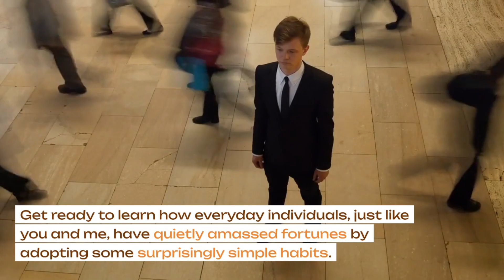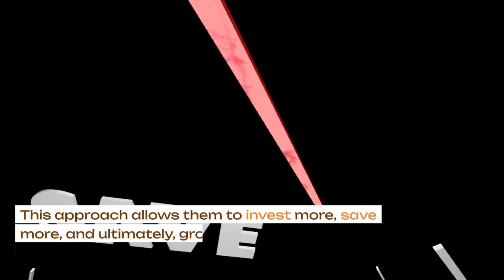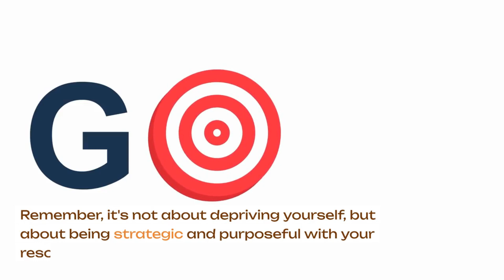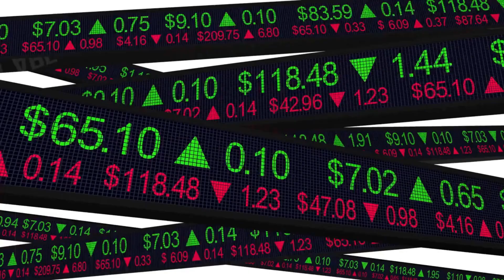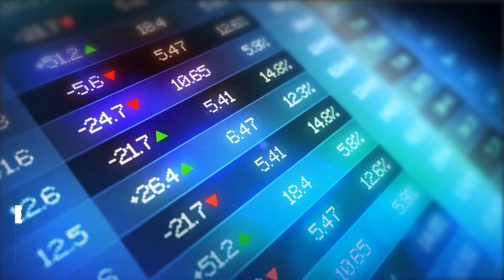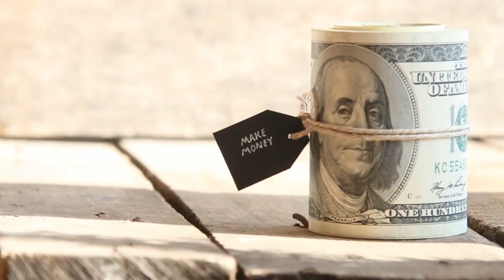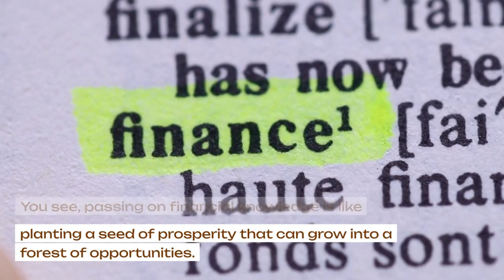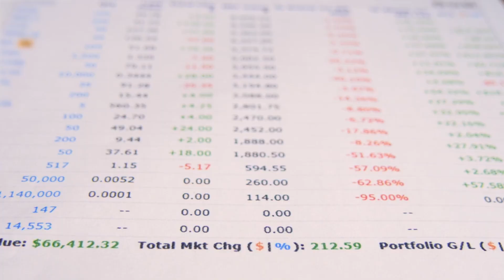Wealth Building Secrets Lessons from 'The Millionaire Next Door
Unlock the keys to financial success with our latest video, "Wealth-Building Secrets: Lessons from 'The Millionaire Next Door'". 🌟 Dive into the insights from this classic book to discover how everyday habits and mindsets contribute to the wealth-building journey. Learn the art of concealed wealth, the power of frugality, and the importance of long-term thinking. Whether you're just starting on your financial path or looking to optimize your strategies, this video is your guide to a more prosperous future. Watch now and transform your approach to wealth! 💰🔑